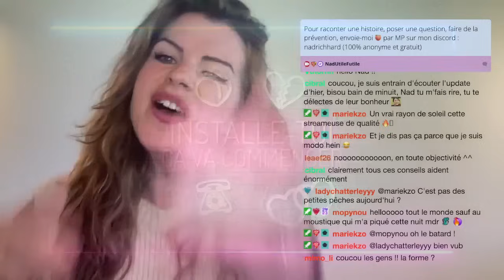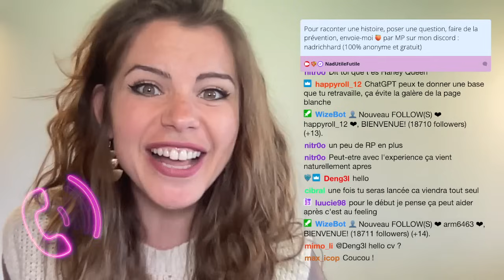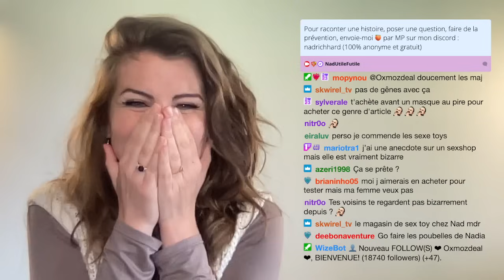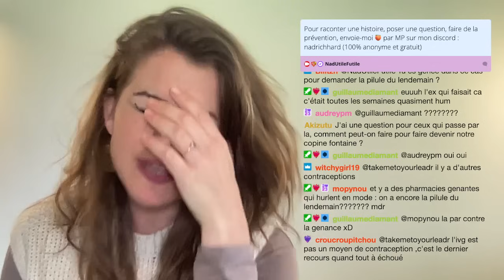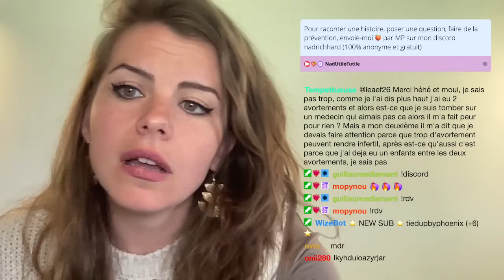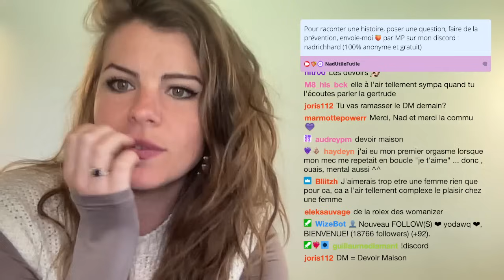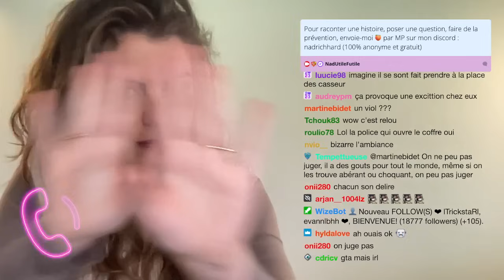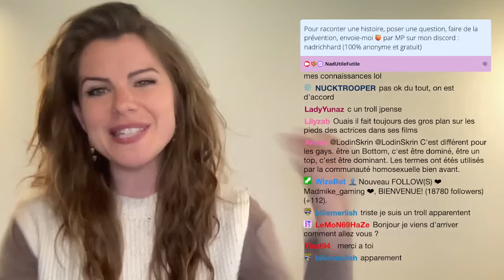ÉDUCATION SEXUELLE 🍑 replay 11/06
Tes cours d'éducation sexuelle sont nuls ou inexistants ? Viens poser tes questions ici, on te répond avec bienveillance 💖
Replay 11 Mai
Live éducation sexuelle tous les mercredis de 9h30 à midi !

Mes articles favoris (makeup, bébé, tournage…) :

LOVE, Nad